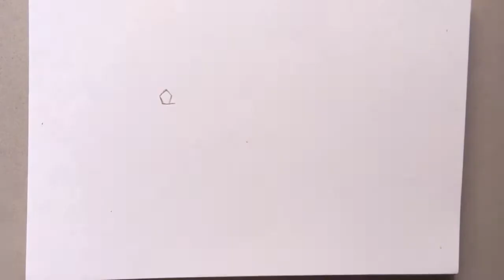How to draw Aladdin Magic Lamp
In this video, I'll show how to draw Aladdin's magic lamp with a Mandala art design pattern.